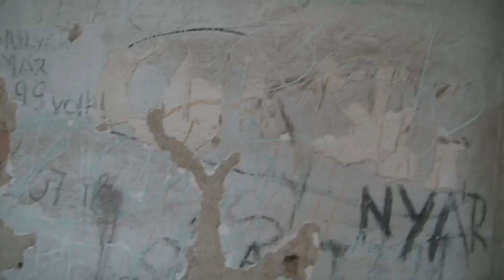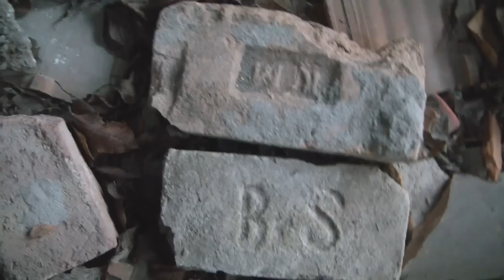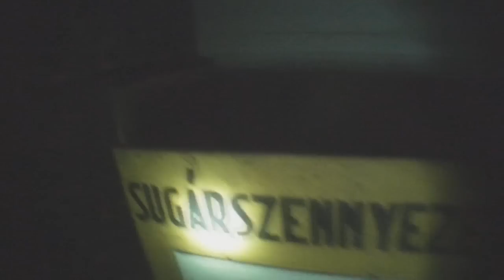Szellemkastélyok 6. - Meszleny-kastély